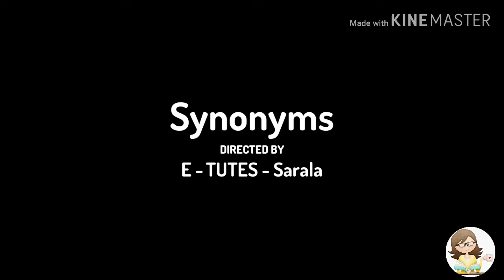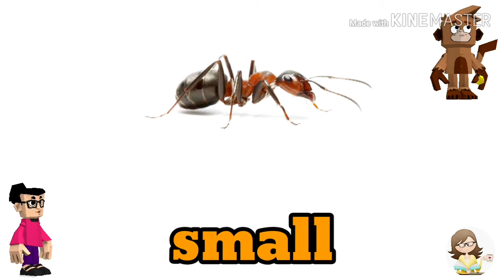Similar words ... ♨️♨️♨️ සමාන පද ( Unit no: 12 - for gr. 1-5 students)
LEARN SYNONYMS WITH BUNTY !
BUNTY is a new character, that I am going to introduce for you He will be there with you in all the videos from today ..
In this video you kids will be able learn about Synonyms - Similar words ..
Synonyms means the words with the same meanings ..  Watch the video & have fun...